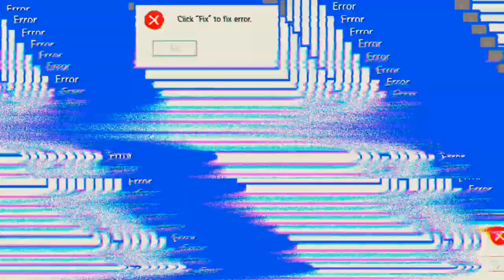warum bin ich manchmal so schlecht 'Mech Arena'